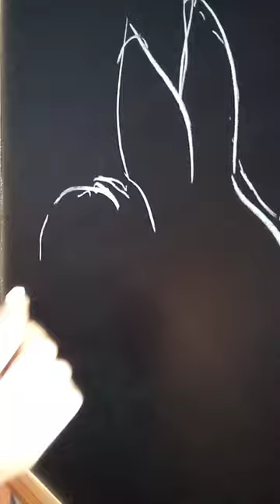Черный водяной кролик (кот) — символ 2023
Рисуем мелом#shorts